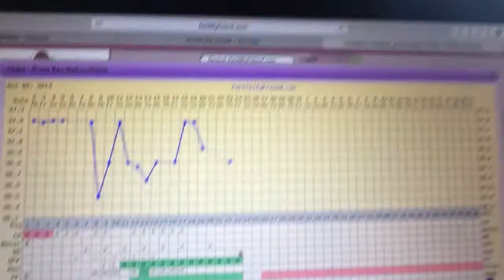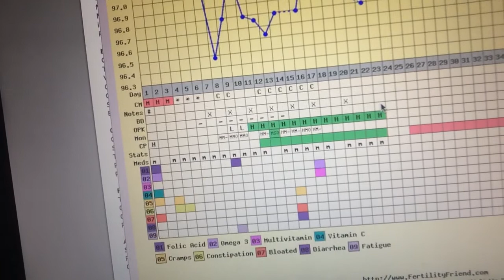TTC Baby #1 with PCOS - TTC & Life Update - 24 October 2014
I have joined Maker Studios Network, If you are interested too check out this link for partnership